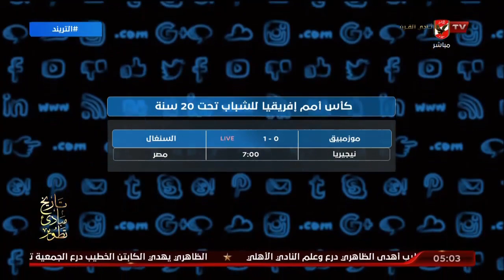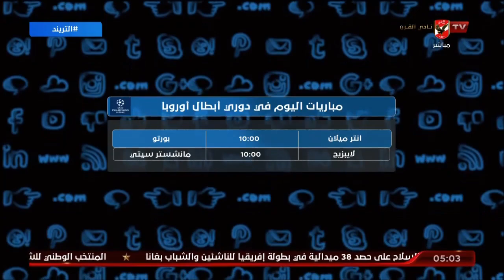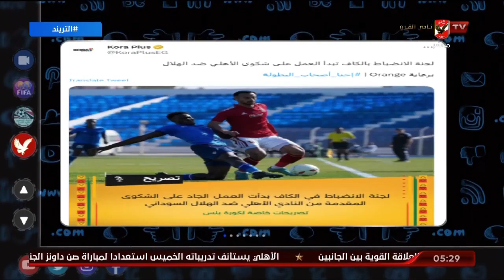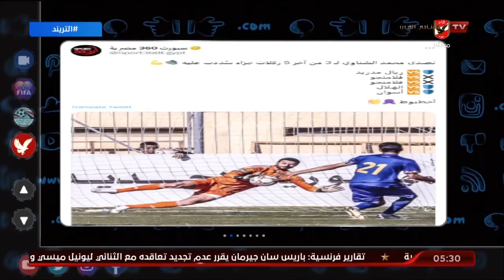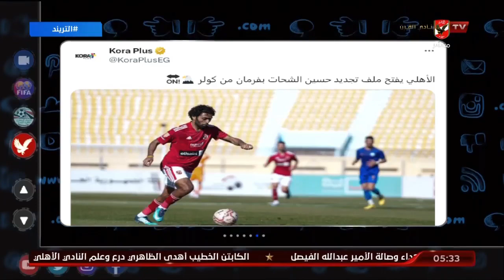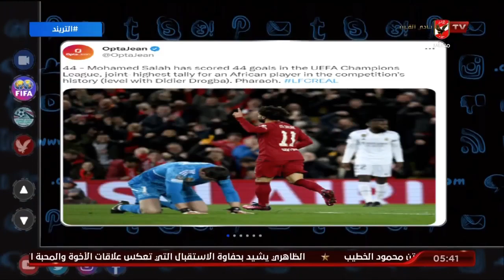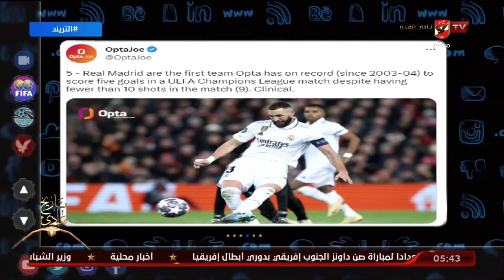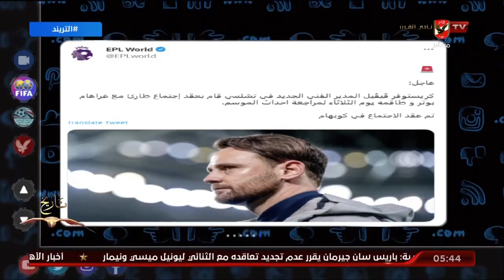الحلقة الكاملة | التريند مع محمد سعيد | 22-2-2023